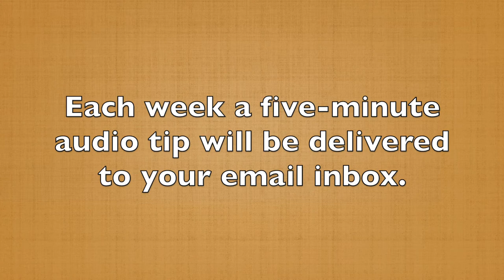The Necessary Link That Creates Emotion (60-Second Story Tip #28)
When you're creating your story, it's important to understand the relationship between the Main Character’s goal and the increase in conflict.

Without the goal, the conflict means nothing. We have to know what the finish line is, the objective this person is trying to reach. Also, if there's a timeline on that goal, the conflict becomes more intense. The closer the Main Character gets to that deadline without accomplishing the goal, that naturally increases the conflict.

It's important that you understand the relationship between these two. B crystal clear on the objective, the goal, and increase the conflict. Without a timeline, it's easy for the conflict to dissipate and not have an impact on the audience.

In the next tip, you're going to hear about a critical piece of storytelling that almost every storyteller leaves out. If you include this, your story will become memorable.

Want more storytelling insights? Register for your 52 weekly storytelling tips.

Each week a five-minute audio tip will be delivered to your email inbox.